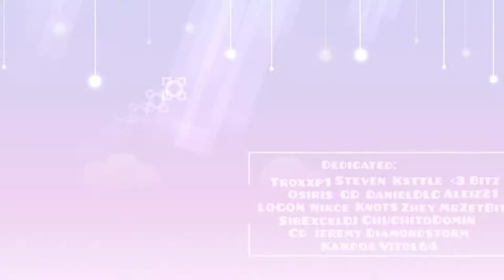Geometry Dash 2.11 "Sweet Stars" by: Zhak (100% All Coins)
Oh sí, uno de mis creadores favoritos de acá, acaba de subir un nuevo nivel, esta vez es épico ya que... me encanta uwu

Como pueden ver aparezco en las dedicatorias... se agradece un montón

Somos amigos de hace meses, pero no compartimos mucho (a solas) pero tenemos un grupo el cual estamos conectados a cada rat- ¿bueno quién tiene hambre?

El próximo video será algo especial uwu

Song - Burgerax - The Pressure (Remake)